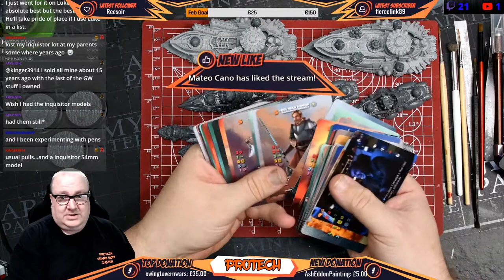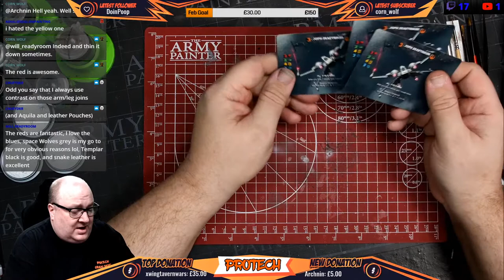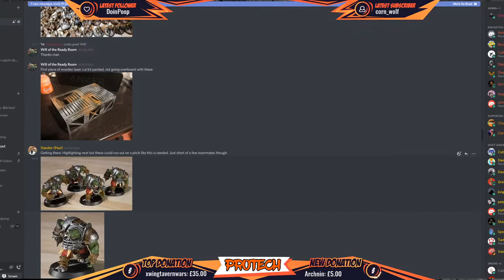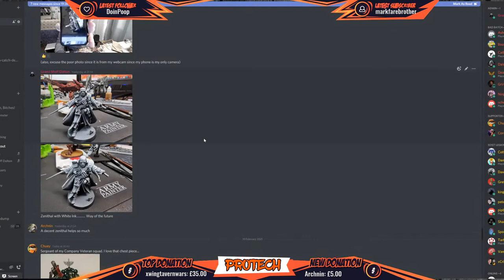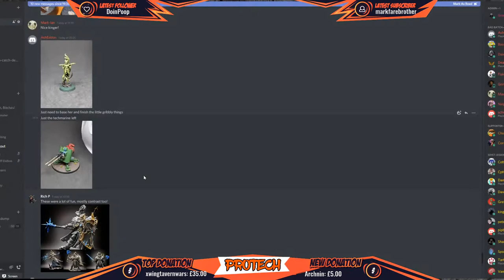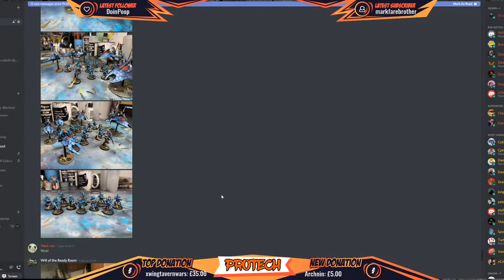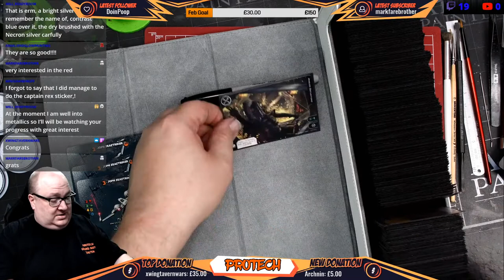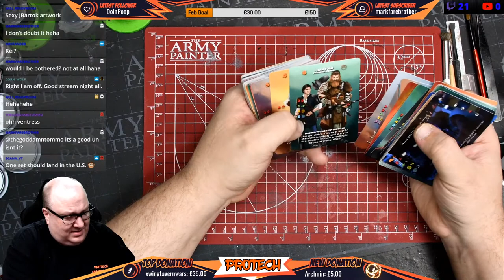Pro Tech Models Stream #098 - Dystopian Wars: Hunt for the Prometheus continues